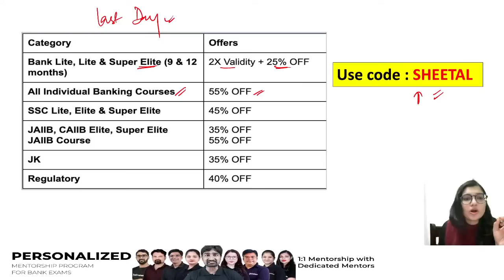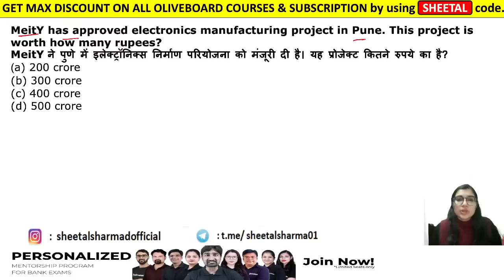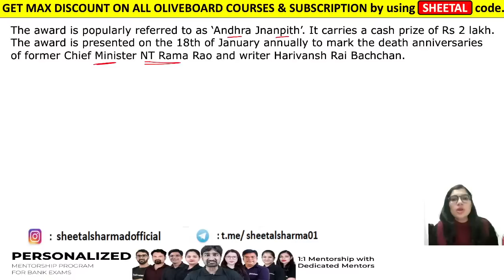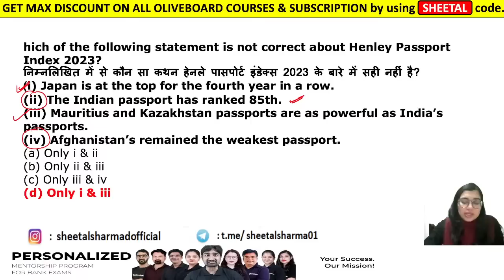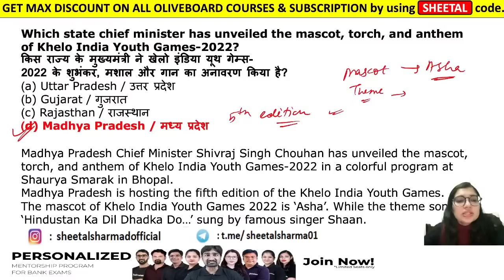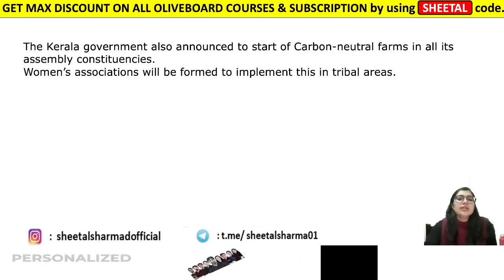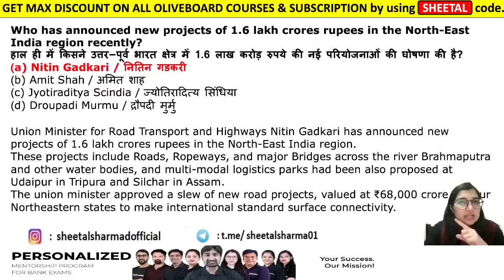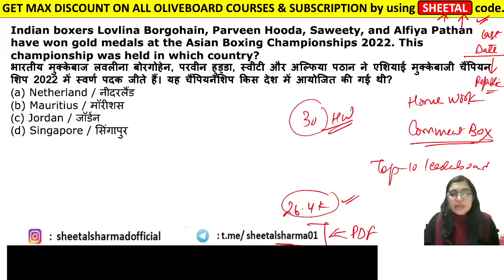SBI PO Mains 2022-23 | Best 300 GA MCQ | General/ Economy/ Banking Awareness | Part - 3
SBI PO Mains 2022-23 | Best 300 GA MCQ | General/ Economy/ Banking Awareness | Part - 2 | SBI PO Mains Current Affairs | SBI PO Mains General Awareness | SBI PO Mains Banking Awareness | SBI PO Mains Economy | By Sheetal Sharma